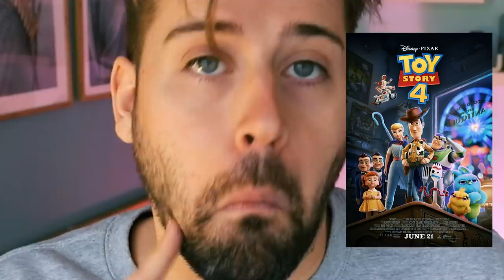MIS ÚLTIMAS OBSESIONES: películas, series, libros.. *FAVORITOS* | Uy Albert!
MIS ÚLTIMAS OBSESIONES: películas, series, libros, apps, youtuber..
*FAVORITOS DEL 2019* | Uy Albert!